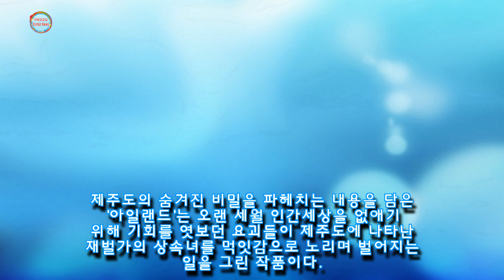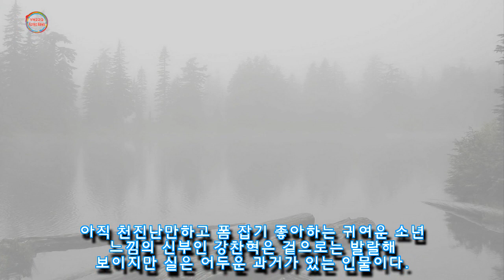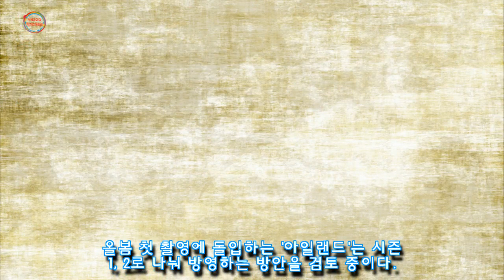차은우, 웹툰 원작 드라마 아일랜드서 구마사제 요한으로 캐스팅됐다